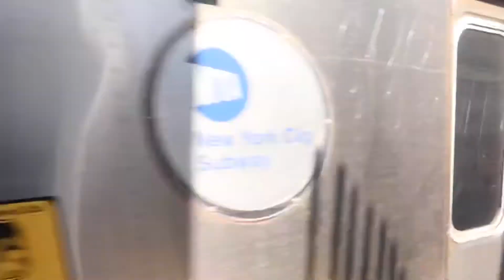MTA NYC Subway : Manhattan/Brooklyn Bound R46/R68A (N)(W) Trains @ 86th Street [BMT Sea Beach Line]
Shown here are Manhattan/Coney Island Bound R46 (N) Trains as well as a single R68A (N) Train. Also shown here is a single Manhattan Bound R46 (W) Train beginning it's trip at 86th Street, bound for Astoria, as some rush hour services begin here. Taken May 2022.

Follow the link down below for the best exclusive content !

(N) : Coney Island-Stillwell Avenue, Brooklyn to/from Astoria-Ditmars Blvd, Queens via Sea Beach Local, 4th Avenue/Broadway Exp, Astoria Local

(W) : 86th Street, Brooklyn to/from Astoria-Ditmars Blvd, Queens via Sea Beach Local, 4th Avenue Local, Broadway Local, Astoria Local